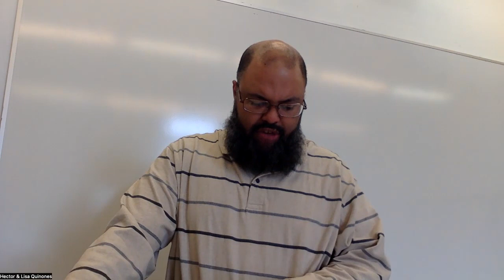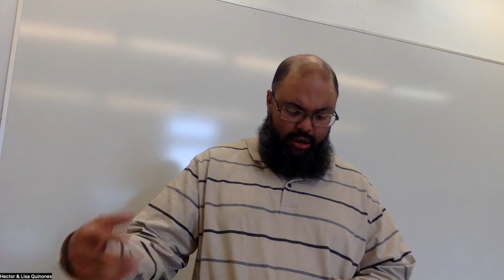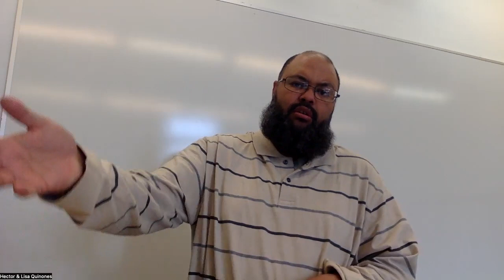Pastor Hector y Lisa Quinones BI La venganza del faraon 2 28 23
3. Descargue la aplicación tithe.ly
Escriba: Garden Chapel en el buscador
Presione en Garden Chapel y siga las instrucciones para entrar crédito/tarjeta de débito o información de su chequera

3. Download tithe.lyApp
Type in The Garden Chapel in search engine
Click on The Garden Chapel and follow the directions to either enter credit/debit card or checking account info

Tuesday/martes
6:00pm-7:00pm-Intermedio-ESL
7:00pm-8:00pm-Estudio Biblico-ESL
8:00pm-9:00pm-Basic ESL

Friday/Viernes 6:30pm-8:30pm-Jóvenes/Youth